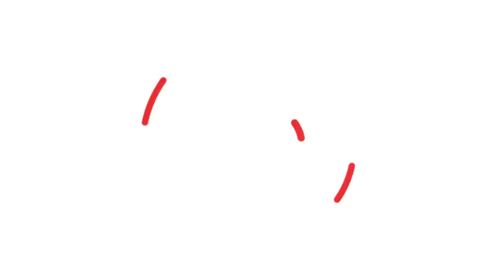ADIRA SUHAIMI main teka dahi!